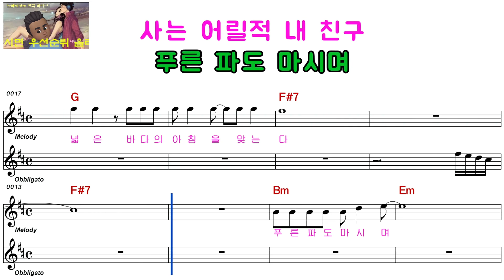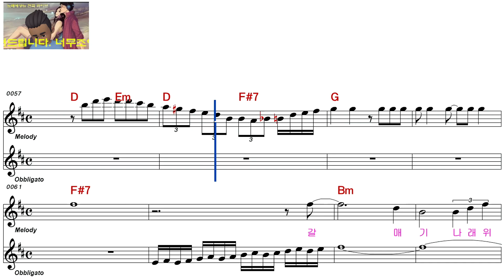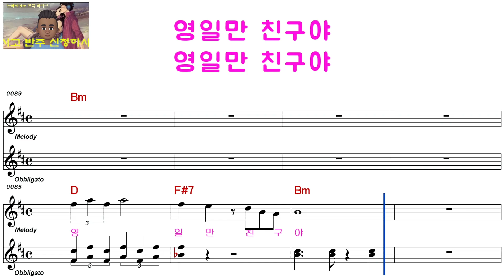최백호ㅡ영일만 친구ㅡ여자키ㅡELF 919ㅡ1069